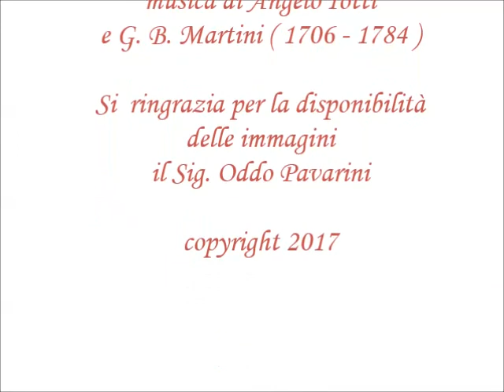Villa De Moll - Pavarini